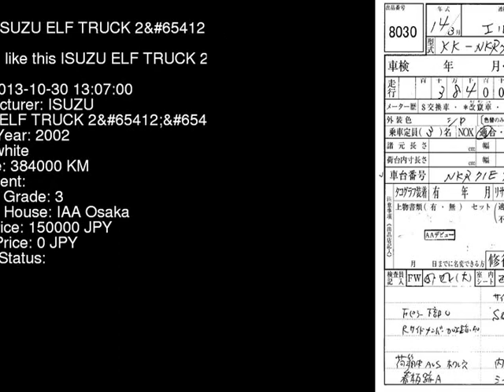2002 ISUZU ELF TRUCK 2_ NKR71EAV - Japanese Used Car For Sale Japan Auction Import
2002 ISUZU ELF TRUCK 2_ NKR71EAV - Japanese Used Car For Sale Japan Auction Import NKR71EAV,ISUZU,ELF_TRUCK,2_,IAA Osaka,jdmvip,vip,jdm,cars,japan,jdmvip.com,japanesecars,usedcars Japanese Used JDM Car For Sale At Auction in Japan for Import